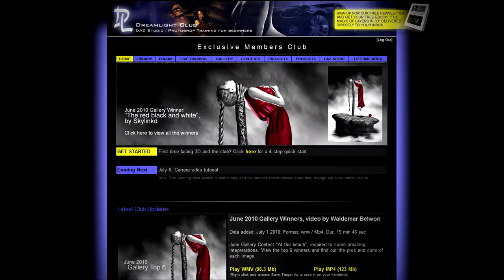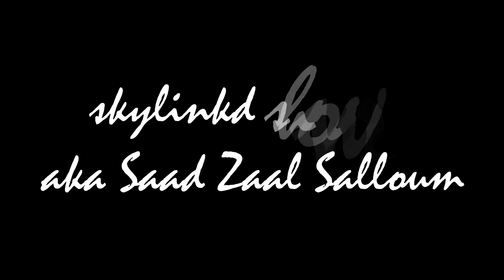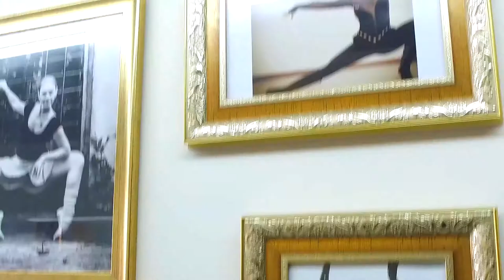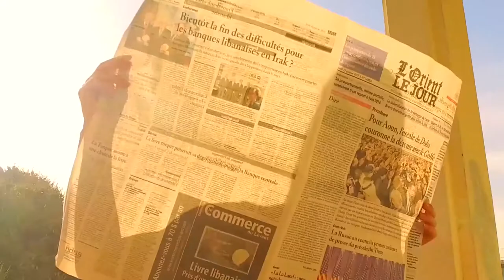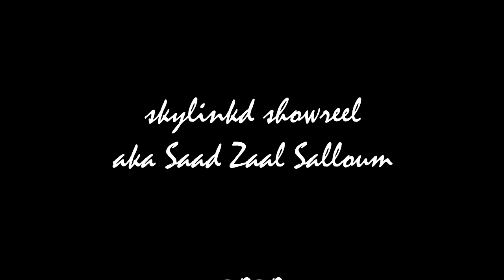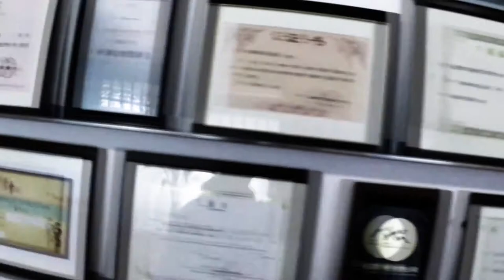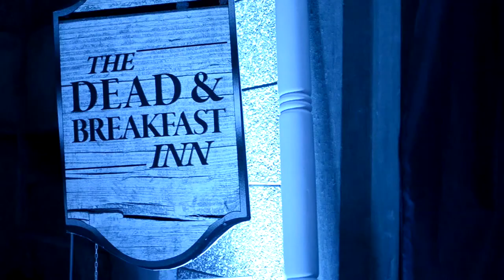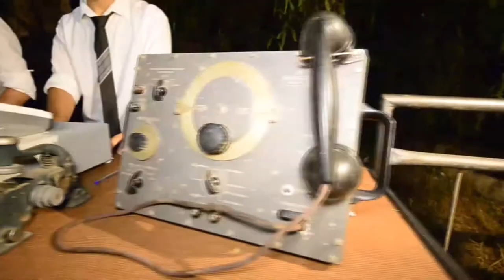Saad Salloum aka skylinkd showreel 2020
00:00 Ads (Actor, Model)
01:08 DJ (Live Tv)
02:33 Interviews (Tv Interviews & artwork)
04:28 3D (3D artwork)
05:37 Beauty (Director, Videographer, Editor)
06:28 Fashion (Director, Videographer, Editor)
09:23 Fitness (Director, Videographer, Editor)
10:52 Dance (Director, Videographer, Editor)
14:23 Music Videos (Videographer, Editor)
16:25 Movies (Director, Videographer, Editor)
18:22 Cars (Director, Editor)
19:18 Real Estate (Director, Videographer, Editor)
20:39 Cooking (Director, Videographer, Editor)
21:31 Documentaries (Director, Videographer, Editor)
23:09 Events (Director, Videographer, Editor)